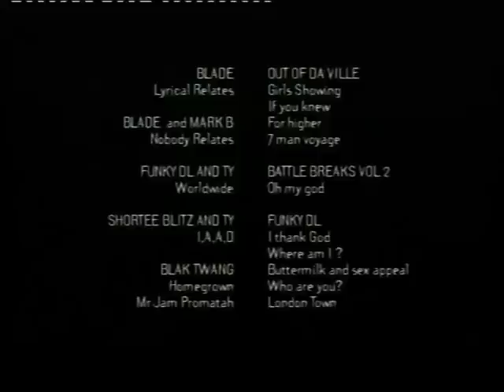State of Play (1998) 3/3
UK hip-hop documentary
Narrated: Ty
Camera: Milan Spasic & Tom Oldham
Stills: Tom Oldham
Digital Graphics/Avid Editor: Sharney Adams
16mm Graphics: Tom Hall-Spencer
Produced: Shirley Hopkinson
Created: Tom Oldham, Milan Spasic & Shirley Hopkinson